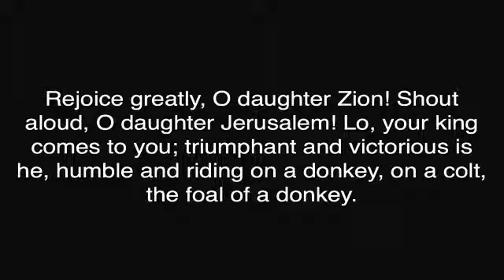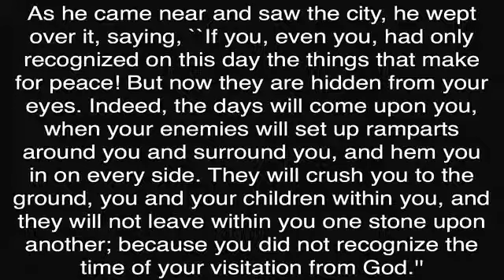Sermon: Here is Our King - April 13th, 2014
A sermon by Pastor Tim Ellington